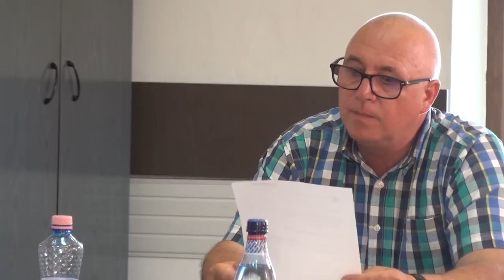LA DARMANESTI Sedinta Consiliului Local din 25 iun FILMARE EXCLUSIV TV UHD 4K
LA DĂRMĂNEȘTI, județul Bacău, Ședința Consiliului Local din 25 iunie 2019 FILMARE EXCLUSIV TV UHD 4K.

Cu stimă,
echipa Exclusiv

Vizionare plăcută !